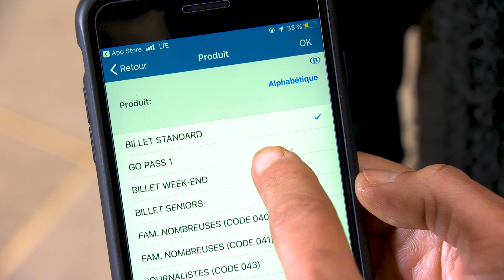Achète facilement ton billet sur l'app | SNCB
Evite les files et achète facilement ton billet sur l'app SNCB.